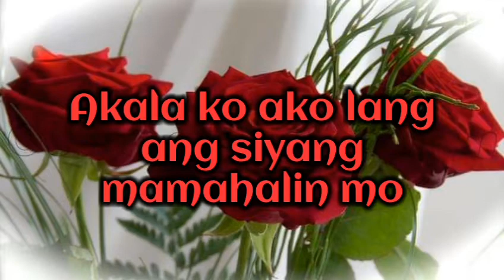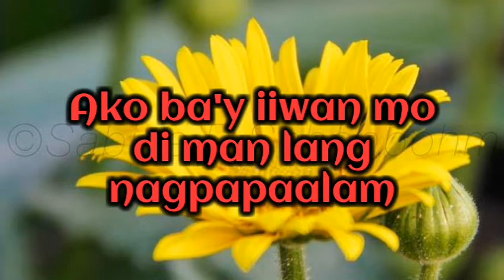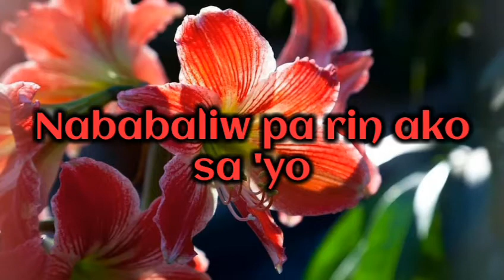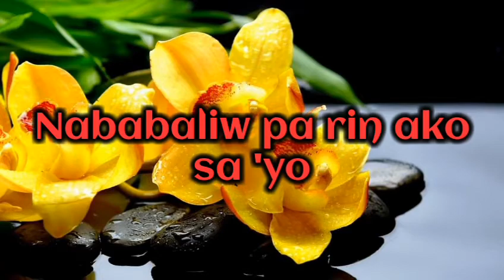Bakit ba minamahal kita song and lyrics